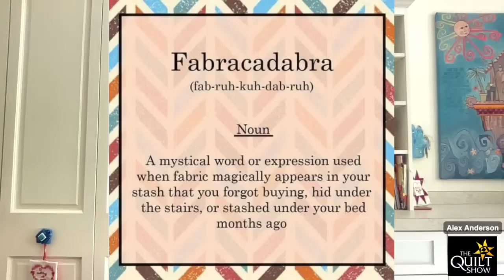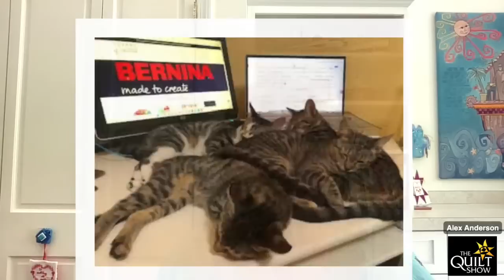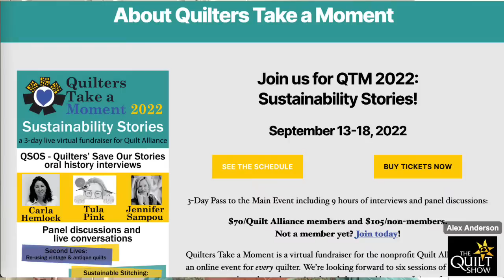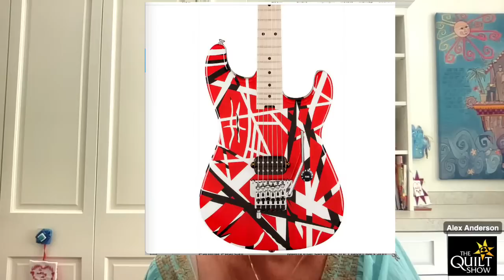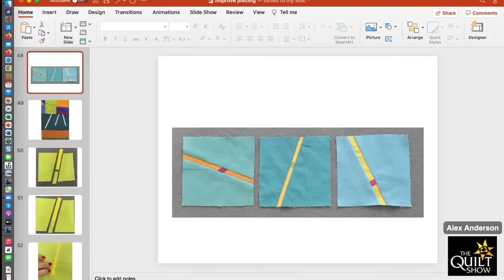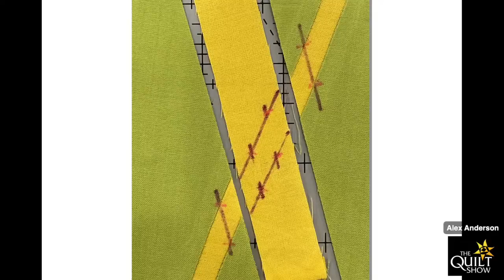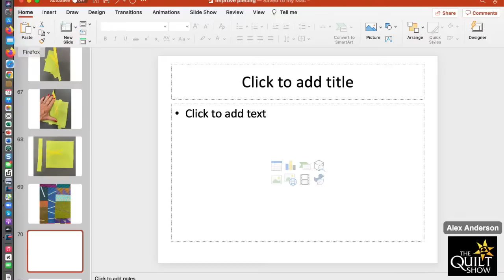Alex Anderson LIVE - Improv Class #3 - Short & Crossed Sticks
Alex shows you how to get short sticks and crossed sticks into your project. These add fun and angularity to your quilt.

We are using Oakshott Shot Cotton fabrics, but you can use fabrics from your stash.